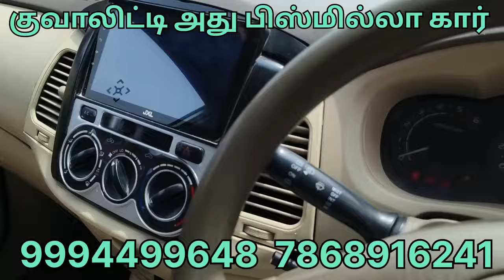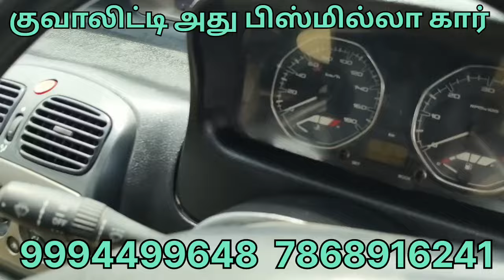ஷாப் வீடியோ 2015 Maodel Rs155000 Bismilla Car Dr.Shithik 9994499648 santhavasal05/10/2024 லோ பட்ஜெட்